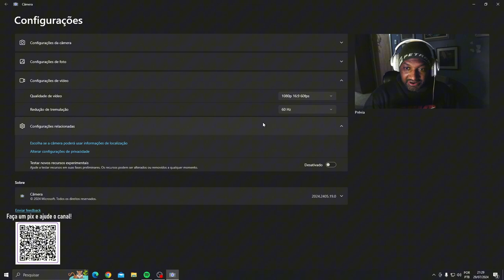🔴 Unboxing da Webcam WE400: Qualidade Surpreendente! 🎥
Olá, pessoal! No vídeo de hoje, vamos fazer o unboxing da tão falada webcam WE400. Será que ela realmente oferece uma boa qualidade de imagem e som? Acompanhe comigo enquanto exploramos todos os detalhes dessa webcam que promete ser a melhor opção custo-benefício do mercado!

📦 No vídeo, você vai ver:

O que vem na caixa da WE400
Design e construção da webcam
Especificações técnicas e recursos
Minhas primeiras impressões ao usar a WE400
⚙️ Especificações principais:

Resolução: [especificar resolução]
Microfone embutido: Sim/Não
Conectividade: USB
Compatibilidade: Windows, Mac, etc.
👍 Gostou do vídeo? Não se esqueça de:

Comentar suas dúvidas e sugestões 📝
🌟 Links úteis: